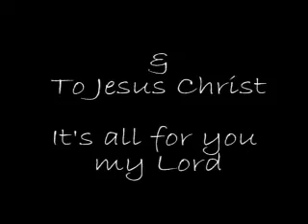Norman and Garret: The Love of a brother (Part 2)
The continuation of the brothers' adventure...